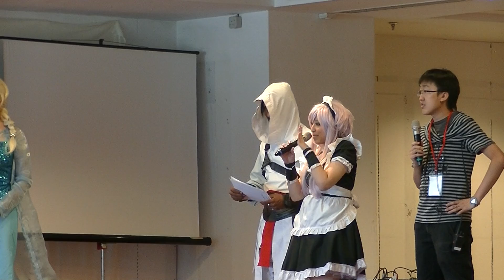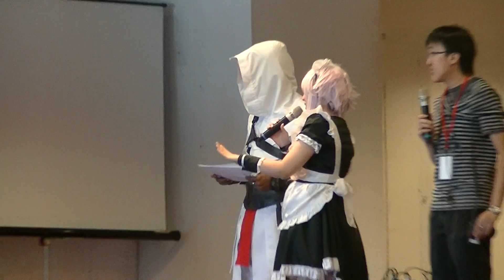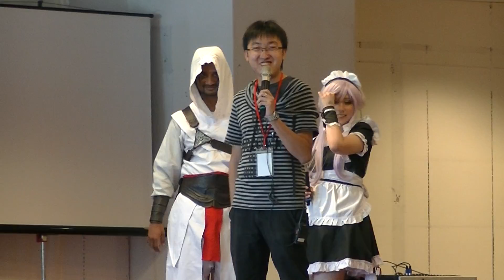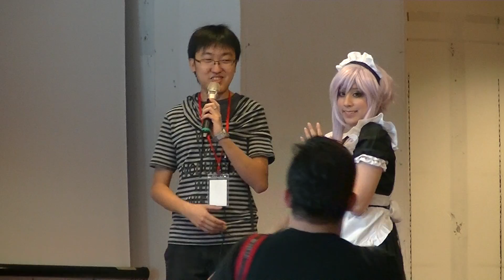Tag Con Day 1, P20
Part 20/35 of Tag Con Day 1

Date : 26th to 27th April 2014 (Sat & Sun)
Venue : Ground floor, Island Plaza, Penang